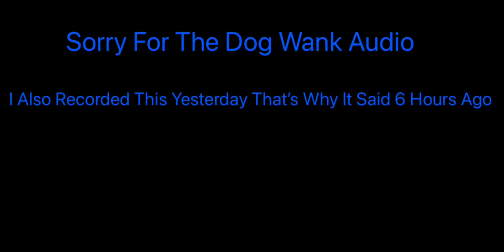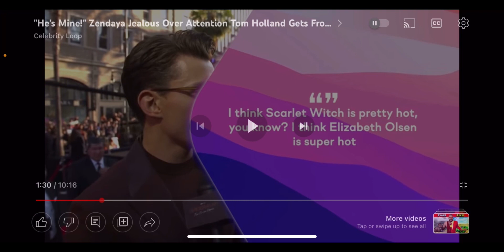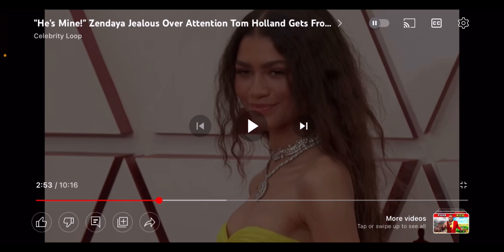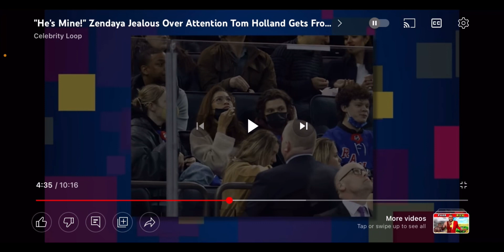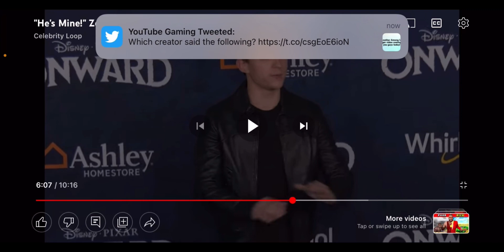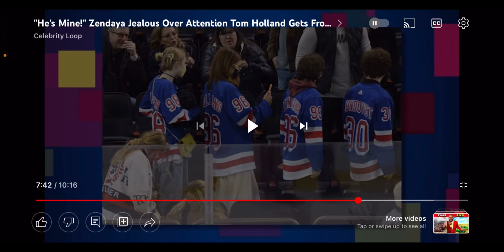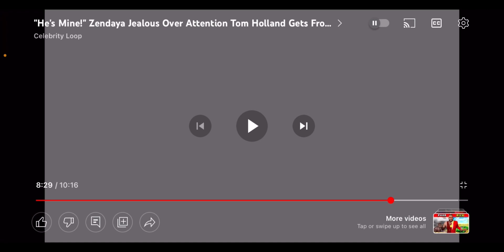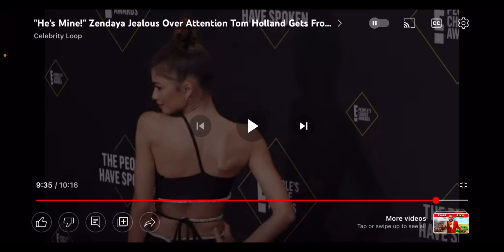Reacting To Zendaya Being Jealous Of Other Females Simping For Tom Holland